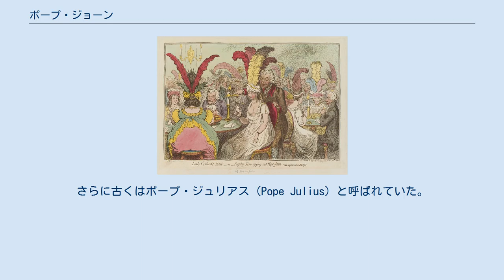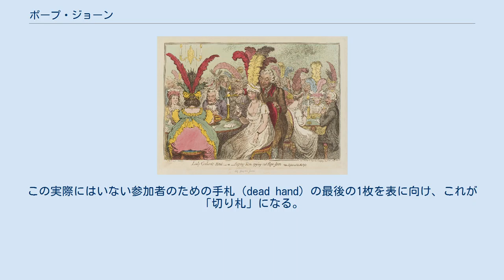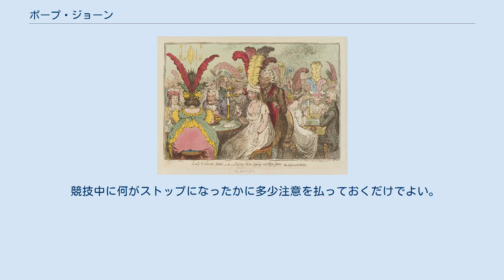ポープ・ジョーン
ポープ・ジョーン（英語: Pope Joan）は、かつてヴィクトリア朝において人気のあったイギリスのトランプゲームである。
3人から8人で競技する。
フランスの結婚（英語: Matrimony）および彗星（英語: Comet）というゲームに由来する。
ポープ・ジョーンは、より俗っぽいニューマーケット（Newmarket）やスピナード（Spinado）の祖先にあたる。
 ルールがはじめて記述された出版物はホイルの1814年版にすぎないが、オックスフォード英語辞典によると1732年の用例がある。
さらに古くはポープ・ジュリアス（Pope Julius）と呼ばれていた。
 ポープ・ジョーンは場に出ているカードが同一スートでランク順になるように手札からカードを出していき、すべての手札を他人よりはやくなくすることを目的とする。
それ以外に、特定のカードを出すことによって、チップを得ることができる。
 チップを置くためのボードには美しいデザインのものが多く、このゲームの魅力のひとつとなっている。
 よく似たゲームは各国にある。
ドイツの非常に古いゲームで、ポーカーの先祖と言われるポッヘンも同様のルールで、ボードのデザインも似ている。
日本でも江戸時代に同様のルールをもつ「よみかるた」というゲームが流行した。
花札を使った同様のゲームとしては、ポカ・ひよこなどが存在する。
 このゲームは「戦争屋教皇」と呼ばれた教皇ユリウス2世に由来するか、または教皇ヨハネス8世が実は女だったという伝説（女教皇ヨハンナを参照）に由来すると推測される。
カトリック教会は女性の教皇の存在を認めておらず、この伝説はヴィクトリア朝のプロテスタントによるプロパガンダとして使用された。
そう考えると、スコットランドでもこのゲームに人気があったことに説明がつく。
 パーレットも名称の由来は不明としながらも、同系のゲームがフランスで「ナン・ジョーン」（Nain jaune （フランス語版記事）、「黄色のドワーフ」を意味する）という名前で行われていたことから、この「ナン・ジョーン」が英語で「尼僧ジョーン」（Nun Joan）と解釈され、そこからポープ・ジョーンの名前が生まれたのではないかと想像している。
 通常の52枚のトランプを使用する。
ほかにチップを入れるためのボードが必要である。
ボードは8つに仕切られており、それぞれA・K・Q・J・ゲーム・教皇（9♦）・結婚（Matrimony、KとQ）・浮気（Intrigue、QとJ）のラベルがついている。
各競技者は競技人数にあわせた数の数取りまたはチップを受けとる。
シーケンスを止めるためにカードからは8♦を抜いておく。
これにより、このゲームは分類上「ストップス」というサブグループに属する。
 最初のディーラーは何らかの方法で決める。
ディーラーはプレイごとに時計回りに移動する。
 ディーラーは、チップを教皇の場所に6つ・結婚と浮気に2つずつ・残りの5つに1つずつ置くことにより、「ボードを飾る」。
ついで51枚のカードを各競技者に配るが、このとき参加人数よりひとりぶん多く配る。
この実際にはいない参加者のための手札（dead hand）の最後の1枚を表に向け、これが「切り札」になる。
各人で手札の枚数が等しくならない場合、気にせず全部配ってしまってもよいし、手札が等しくなるように一定の枚数を配らずに残してもよい。
もし、表にしたカードが9♦であるか、またはA・K・Q・Jのいずれかの場合、ディーラーが対応する場所のチップを獲得する。
 ディーラーの左隣が1枚のカードを場に出す。
そのカードは何のスートであってもよいが、手札中のそのスートのもっとも低いランクのカードでなければならない。
カードのランクは低いほうから A 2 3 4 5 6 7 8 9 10 J Q K となっている。
同じスートでそれよりひとつ上のランクのカードを持っている場合は、それも出していって構わない。
それから、出したカードと同じスートでひとつ上のカードをもっている競技者がそれを出していく。
次のカードが実際にはいない参加者の手札の中にあるか、または K まで到達したために、誰もカードを出せなくなった場合、最後のカード（ストップ）を出した人が再び任意のカードを出す。
この時もスートは何でもいいが、手札中のもっとも低いランクでなければならない。
すべてのKと7♦では必ずストップする。
実際にはいない参加者に配った手札のひとつ下のカードでもストップする。
すでに出されたカードの...